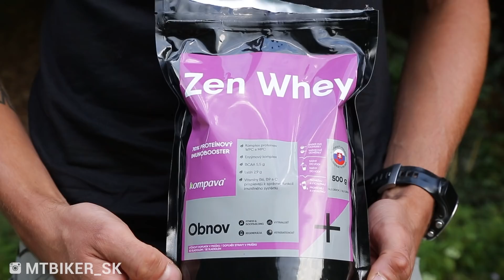Proteíny a ich význam pre cyklistu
Na čo nám slúžia proteíny a ako ich využiť efektívne vo svoj prospech?

Veľa športovcov a najmä tých vytrvalostných (kam patria aj cyklisti) stále podceňuje význam proteínov. Berie ich ako niečo zbytočné, čo patrí skôr silovým športovcom a kulturistom. No práve ich nedostatok môže byť príčinou slabej regenerácie a z toho plynúceho malého pokroku, únavy, či dokonca slabej imunity.

Video vzniklo na základe spolupráce so značkou Kompava. Jej aktuálnu ponuku nájdete na

Hudba
Jeremy Blake- Tiptoe